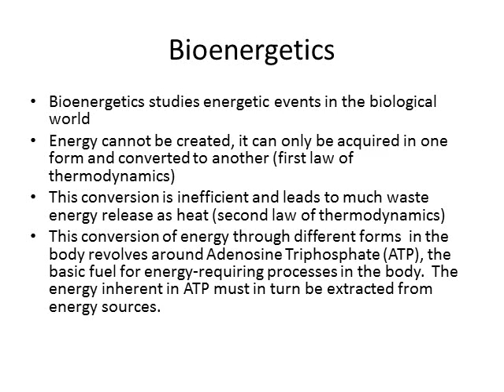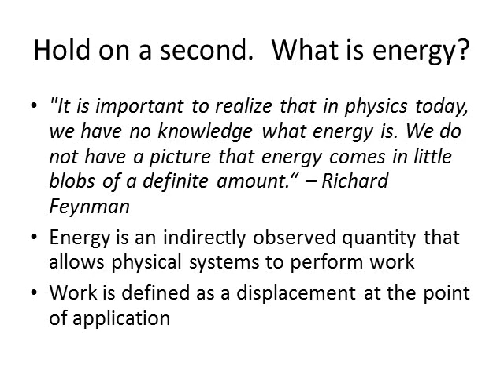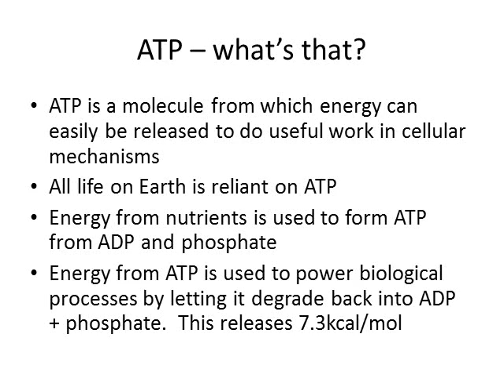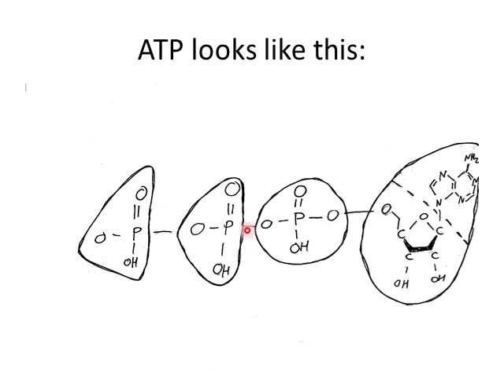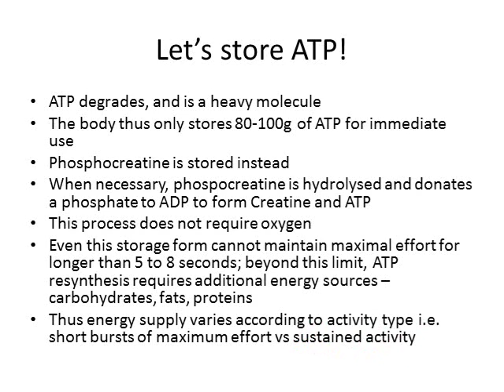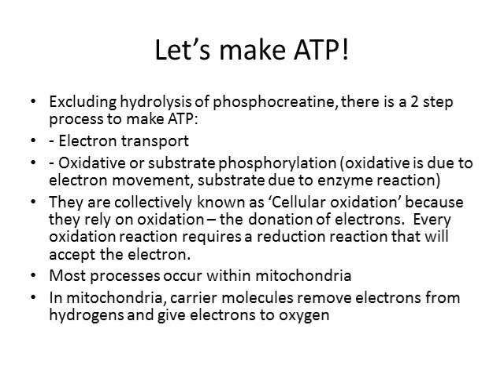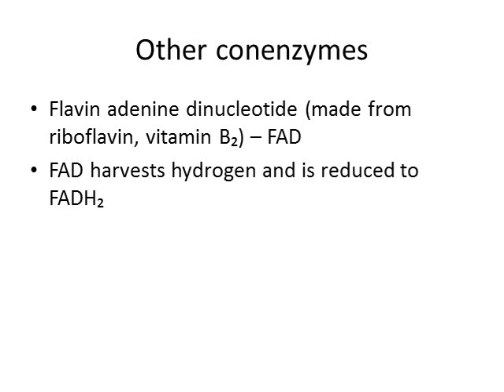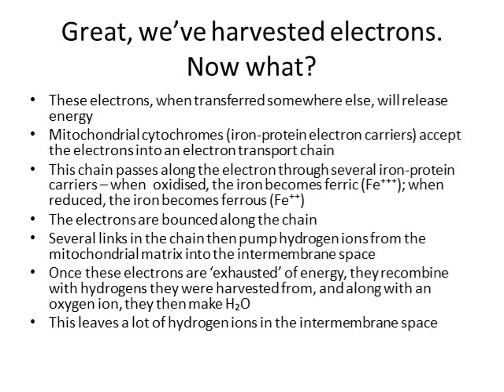Bioenergetics Part 1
A multi-part series on human metabolism.